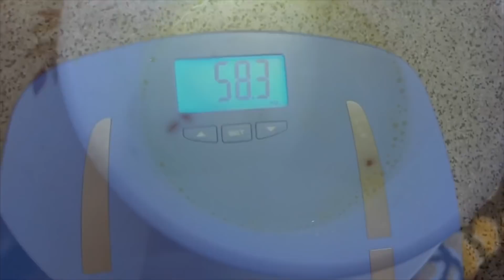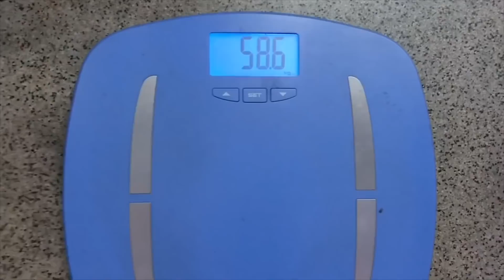I tried Rujuta Diwekar Weight Loss Diet for a Week | Week 52 | How I gained 2-3 kgs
Lipstick I am wearing:
Sugar cosmetics 10 Eirene

Way too much cheating can cause unhealthy weight gain and health problems slowly
So cheating only once or twice in a week is fine

I tried Rujuta Diwekar inspired Weight Loss Diet with a TWIST | Week 40 | Indian Vegan Diet Chart:

Merit vco extra virgin coconut oil:

For more recipes check out @Cook With Me

Dosa Tawa/ Iron Tawa I use for Breakfast:

Iron Tawa I recommend:

Hand Pounded Rice: